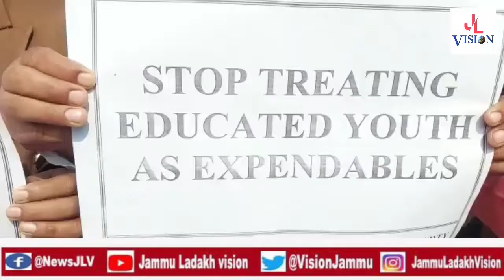JKNPP PROTEST DEMONSTRATION AGAINST EXPLOITATION AND HARRASSMENT OF J&K YOUTH